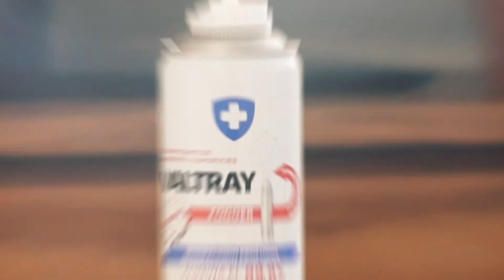Valtray Fogger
Desinfecta el 99% de la bacterias ,cubre 16 mts2 .